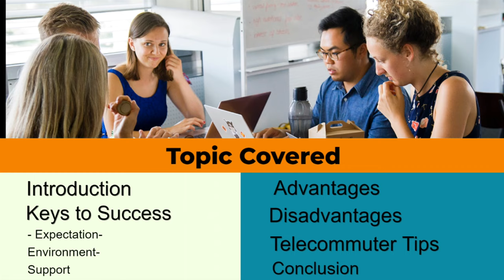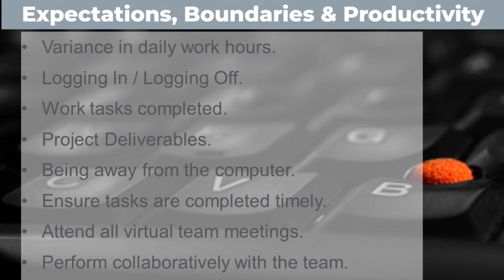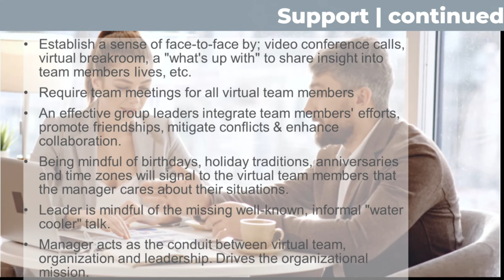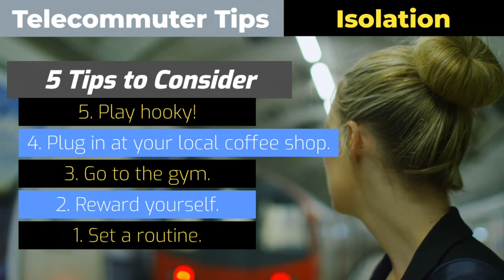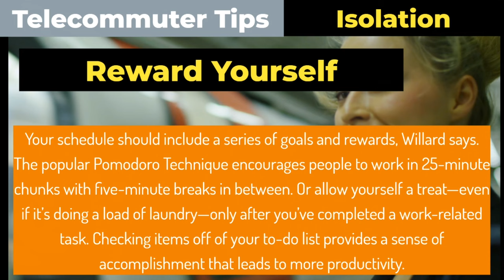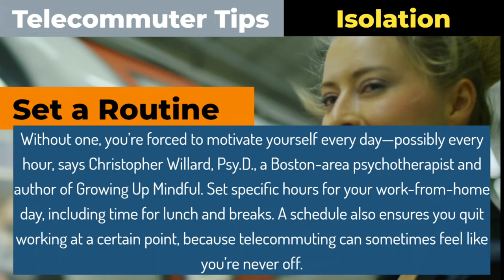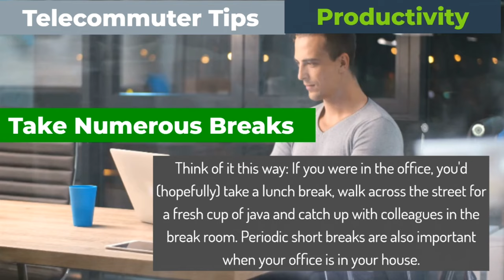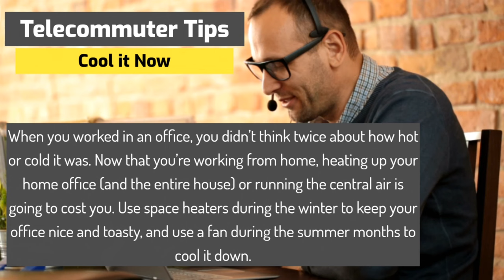Telecommuting Essentials | drrichardsands.com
Telecommuters should have an appropriate workspace that allows them to meet their responsibilities to their employer and provide a framework for future roles. Designing a workspace requires some planning and some practical considerations. Some of the essential tasks required to set up a home office include:

Organizing the workspace.
Eliminating all safety and fire hazards.
Creating an environment that supports work.
Having enough telephone, network, and electrical outlets.
Keeping work materials safe and secure.
Shutting out domestic activities.
Adding temperature, sound, and light controls.

Six Sigma Success Factors on Amazon